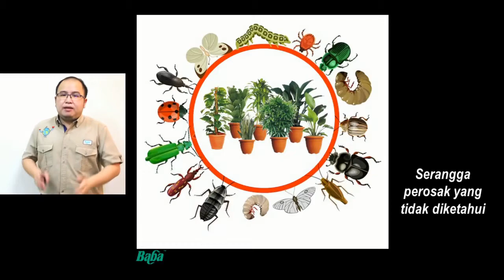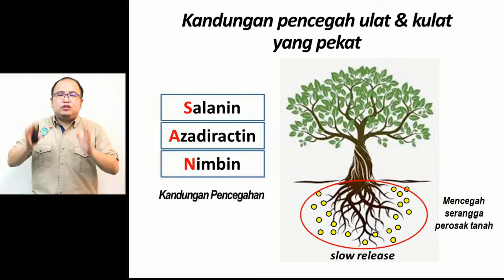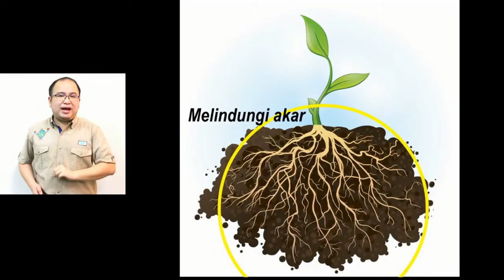Baba Neem Cake - menghalang pertumbuhan kulat tanah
Neem Cake - ianya membantu menghalang pertumbuhan kulat tanah patogen, menghalang nematoda parasit, dan menghalau hama untuk bertelur di dalam tanah.